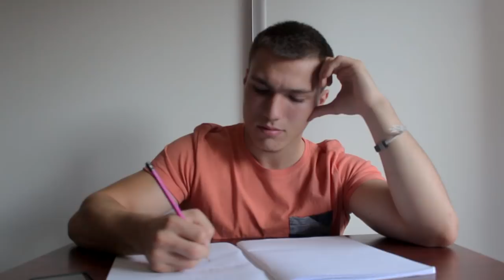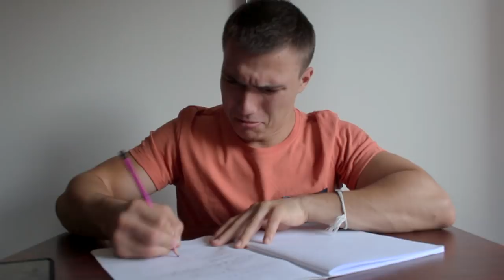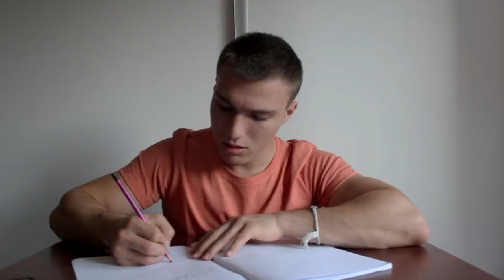TIPURI DE PROFESORI CARE DICTEAZĂ LECȚIA!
⦁Snapchat▸ snikuletz